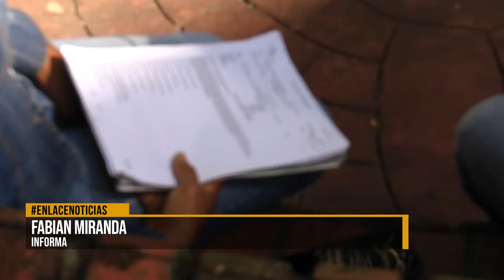Denuncian presunta negligencia médica de EPS